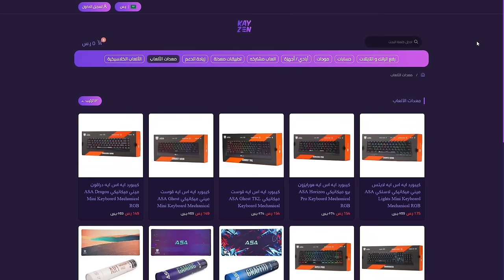وداعاً للتريد للأبد 💔 - السيزون الجديد 🤓 || Rocket League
instgram : vSLooM
Steam : vSLooMx